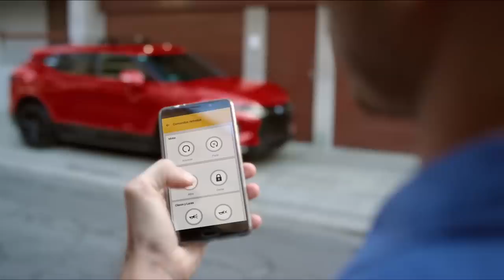¿Cómo abrir y cerrar los seguros de mi Chevrolet con mi Smartphone?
¡Aquí te mostramos como abrir y cerrar los seguros de tu auto Chevrolet desde tu Smartphone! Hazlo desde MyChevroletApp!

Ahora, ya podrás tomar el control de tu Chevrolet® desde tu smartphone gracias a su servicio de contacto con el Centro de Atención a Clientes, y encontrar el sitio que buscabas, además, podrás solicitar Asistencia en el Camino.
También, incluye la función de localizar un Distribuidor Autorizado Chevrolet®, programar un servicio y la opción de consultar el Manual de propietario con tan sólo deslizar tu dedo. Asimismo, el servicio de parquímetro te ayuda a recordar en dónde dejaste tu Chevrolet estacionado, gracias al localizador GPS, y programa el tiempo límite que tienes para salir.

Descarga la App: Descárgala, ingresa la información de tu vehículo y disfruta de todos los beneficios Chevrolet, y si ya cuentas con la APP, asegúrate de actualizarla a la última versión. Disponible para dispositivos Android™ y iPhone™.